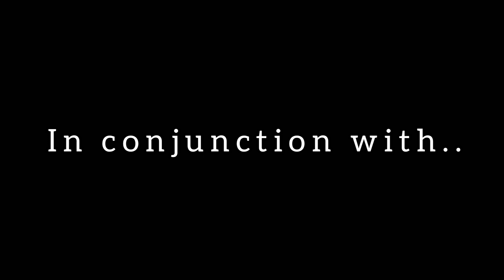EDAALA EPISODE 3 - Ngolobe Ft. Mc Musyoka | LatestSamiaComedy2022